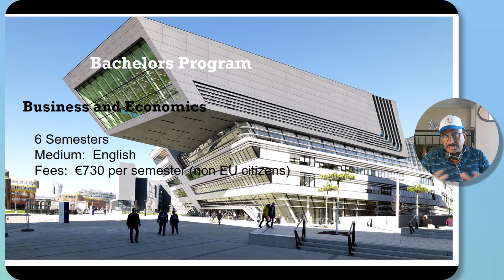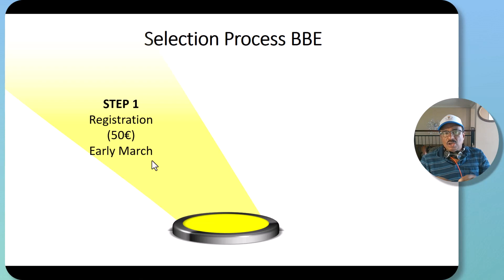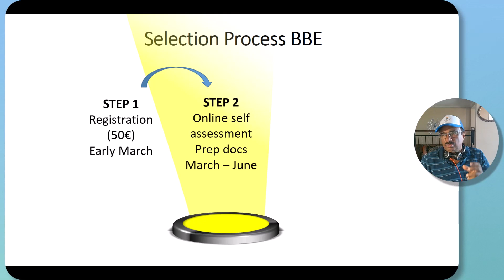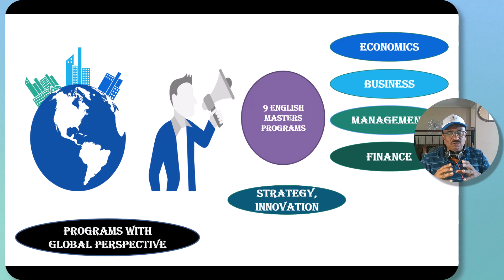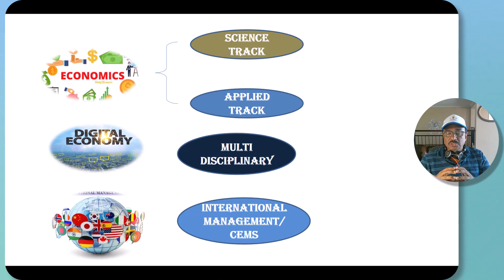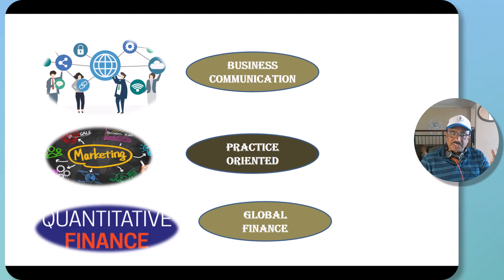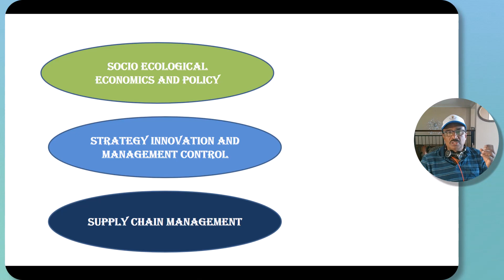Best University for Social sciences - Vienna University of Economics and Business (WU Wien)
Vienna University of Economics and Business, also known as WU Wien, is one of the best Universities for studying social science subjects like Economics, International Management, Finance, Marketing, Supply Chain Management etc. The University offers Bachelors of Business and Economics in English and nine masters programs in English,   Business Communication, Digital Economy, Economics, International Management, Marketing, Finance, Economic Policy,  Strategy, innovation, management control, Supply chain management